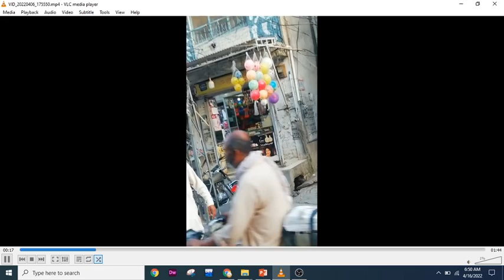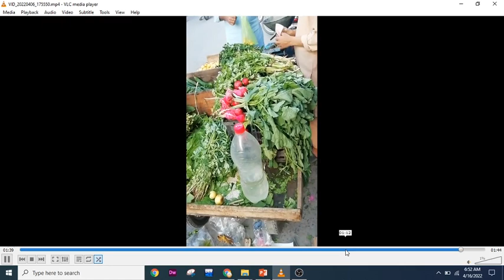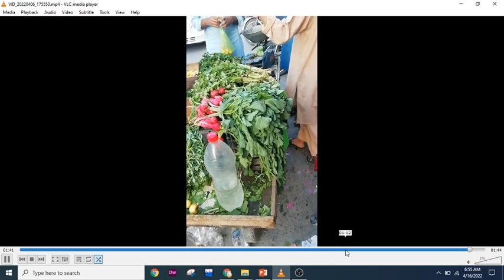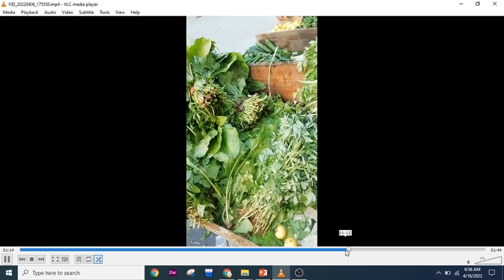Chand Raat || Palik Rs 10/- per Gada || Sasti Palik in Dheri Bazaar Rwp || Nimbu aur palak in Rwp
Palik Rs 10/- per Gatha || Sasti Palik in Dheri Bazaar Rwp || Nimbu aur palak in sasta bazar Rwp
palak tiwari
palak paneer recipe
palak pe jhalak
palak chicken recipe
palak recipe
palak sidhwani
palak aloo recipe
palak aloo
palak aloo recipe food fusion
palak aloo ki recipe
palak aloo ki sabji
palak aloo banane ka tarika
palak anda recipe
palak aur chane ki dal ki recipe
a palakkad
a palak mehra
a palaka
a palak paneer
palakkad a matak chalungi
palakkadans a to z
make a palak paneer
a akhira palakare whatsapp status
palak banane ka tarika
palak banane ki recipe
palak biryani
palak beef recipe
palak boil karne ka tarika
palak bhaji
palak biryani recipe
palak banana
b praak
b praak live
palak chicken
palak cartoon
palak chana dal recipe
palak chicken recipe ijaz ansari
palak chicken banane ka tarika
palak chicken recipe food fusion
palak chawal
vitamin c palak notes
valid c palakkazhi
paano palakasin c mister
paano palakasin c misis
paano palakihin c junior
paano palakasin c layla
paano palakasin c zilong
paano palakihin c manoy
palak dal recipe
palak dal
palak drama
palak dal ki recipe
palak dard
palak dancer
palak dal banane ka tarika
palak dance
dal palak recipe
dal palak
dal palak banane ka tarika
dal palak ki recipe
dal palak recipe baba food
dal palak recipe ijaz ansari
dal palak recipe food fusion
dal palak pakane ka tarika
palak egg recipe
palak english
palak episode
plank exercise
palak exercise for belly fat
palak easy recipe
palak episode 1
palak exercises
palak ke
andrew e palaka
andrew e palaka lyrics
e akhira palakare
andrew e palaka karaoke
lee palace
buleh keng e alakeah
palak e cop cop
palak food fusion
palak film
palak freeze karne ka tarika
palak fish recipe
palak for weight loss
palak fry recipe
palak full movie
palak fridge karne ka tarika
palak gosht
palak gosht banane ka tarika
palak gosht ki recipe
palak gosht recipe food fusion
palak gosht banane ki recipe
palak gosht baba food
palak gosht recipe by ijaz ansari
g palakkad
palaka g
palaka g tiktok
palaka g remix
palakpakan g wolf
flow g palakpakan
my g palakkad
paro paro ng palaka
palak holi
palak hai
palak hair mask
palak hot dance
palak happy birthday video
palak husband
palak health benefits
h pylori palak notes
palak ishq
palak in kapil sharma show
palak in english
palak ishq hai
palak in bigg boss
palak in pregnancy
palak in roadies
palak ice cream
i palak kaise lagate hain
i palak kaise lagaen
i palak kaise lagta hai
in palakkad
i'm palak serial
palak i love you
i love you payal status
palak i love you song
palak jain
palak jhapakte hi tera ban jaaye
palak jain flute
palak juice
palak jhapakte hi tera ban jaaye song
palak juice benefits
palak juice recipe
palak jhapak
palak j
r j palak
palak ke pakode
palak keema recipe
palak kofta recipe
palak ki recipe
palak ke fayde
palak ke pakode ki recipe
palak k pakoray
palak ke pakode banane ka tarika
palak k parathy
palak ke pakoray
palak ke kofte
palak k puri
palak k juice
palak k fawaid
palak ki bhaji
palak lagane ka tarika
palak lalwani
palak lagane ka sahi tarika
palak lalwani hindi dubbed movies
palak lambe karne ka tarika
palak lagane ka tarika bataen
palak lagana
palak lassi recipe
palak l
palak muchhal
palak muchhal songs
palak methi recipe
palak midha
palak muchhal new song
palak mutton recipe
palak moong dal recipe
palak methi aloo recipe
palaki m hoke sawar
palaki m hoke sawar dance
palak m
palak m song
palak m new song
palaki m hoke sawar dj
palak m all song
palak notes
palak notes diet plan
palak new song
palak notes face yoga
palak news
palak notes liver detox
palak notes thyroid
palak notes diet plan for diabetes
palak n moong dal recipe
palak n ibrahim
palak n methi recipe
palak n corn recipe
palak and potato recipe
palak n corn sandwich
palak n methi paratha recipe
palak n tomato soup
palak or chicken
palak omelette
palak or methi ki sabji
palak oberoi
palak or methi ka saag
palak ok
palak official
palak omelette recipe
o pata
o pata nahi ji konsa nasha karta hai
o pata karo kede pind di
o pata chala hai jismein ka nasha karta hai
o pata nahi ji konsa nasha karta hai dance
o pata nahi ji konsa nasha karta hai dj
o pata nahi ji konsa nasha karta hai lyrics
o pata nahi konsa nasha karta hai
palak pakoda recipe
palak paneer
palak palak
palak paneer banane ka tarika
palak paneer food fusion
palak pakane ka tarika
p praak
p praak ne